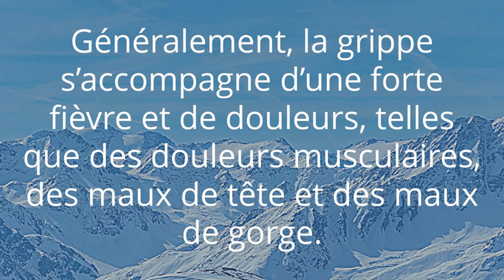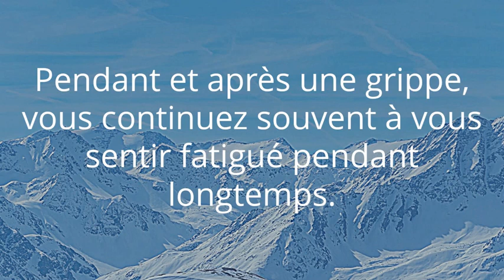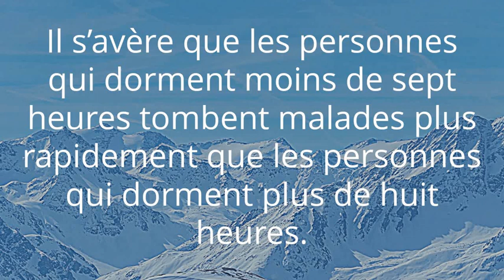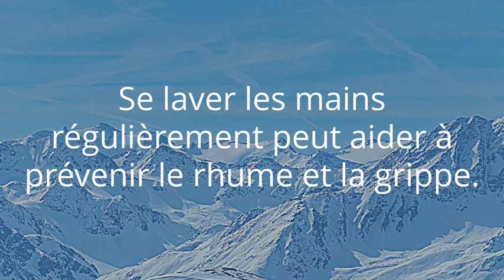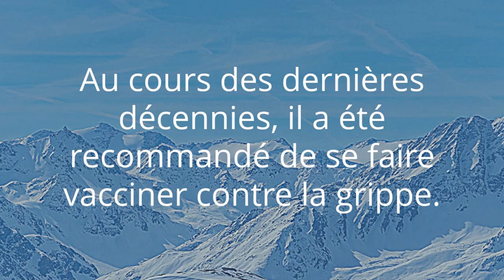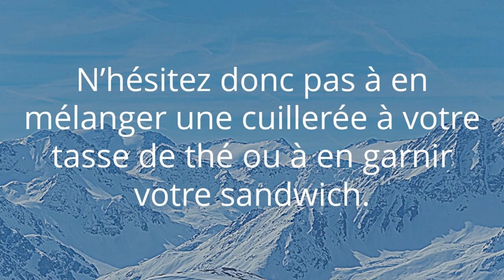Comment éviter la grippe ?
Vous vous sentez moins en forme, toussez, reniflez et avez peut-être mal à la tête. La question est, bien sûr, comment éviter une grippe et, bien sûr, rester mobile.